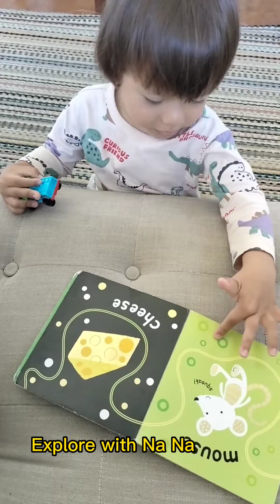Testing time while playing